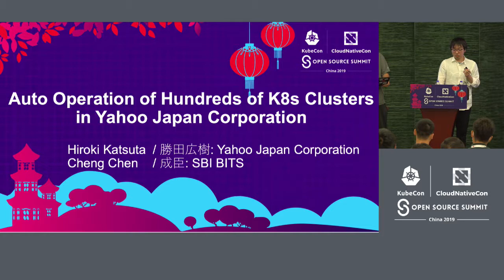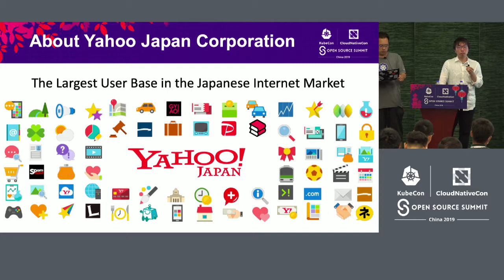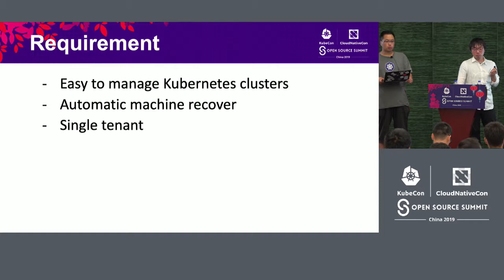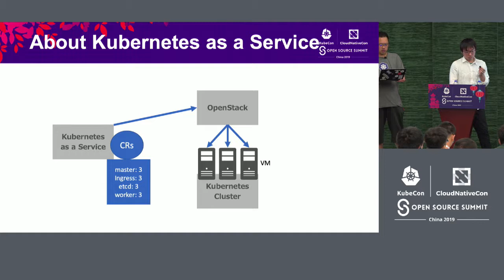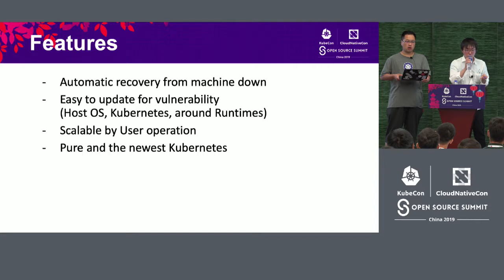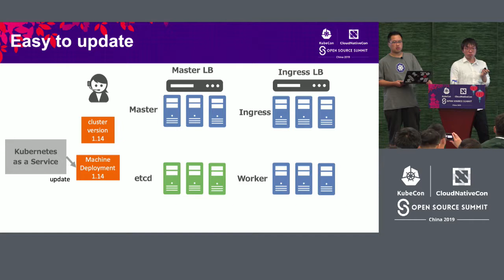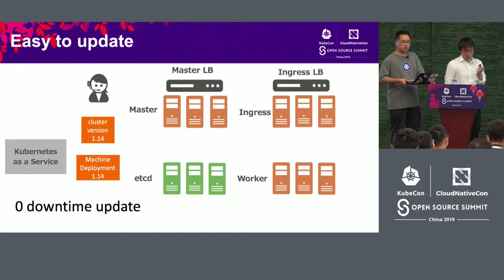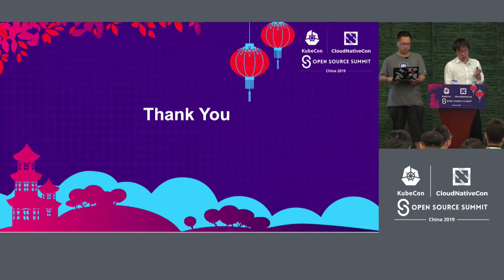Auto Operation of Hundreds of K8s Clusters in Yahoo! Japan - Cheng Chen & Hiroki Katsuta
Auto Operation of Hundreds of K8s Clusters in Yahoo! Japan - Cheng Chen & Hiroki Katsuta, Yahoo Japan Corporation

Multi-tenancy in Kubernetes is actively being developed. However, single-tenancy is still the most practical way to ensure security and workload isolation between organizations. Yahoo! Japan is the biggest internet company in Japan, which develops and maintains hundreds of applications. Currently, we are running the most Kubernetes clusters in Japan. Different service teams, such as the payment system and e-commerce system, are using our clusters in order to serve 130 million Japanese users.  In this session, we will present the motivation and procedures of building Kubernetes-as-a-Service in an on-premise environment, includes: ・Learning from our experience in production, such as upgrading clusters with zero downtime. ・Extend Kubernetes using features such as CRDs and Webhook ・Experience of managing hundreds of clusters in an on-premise environment with a handful of members